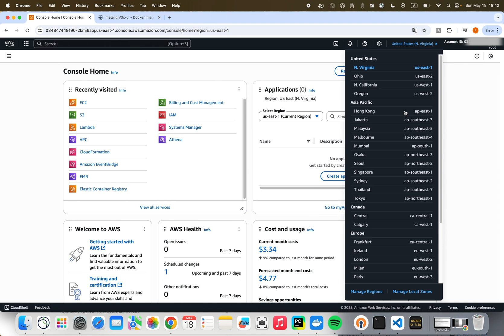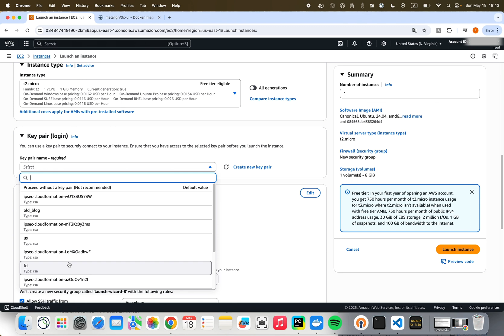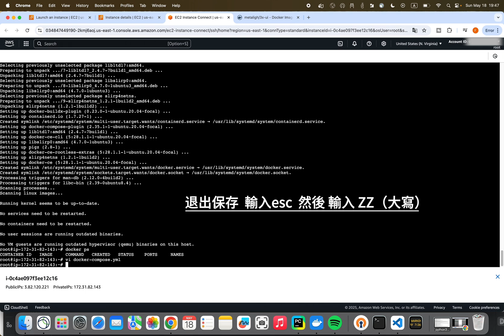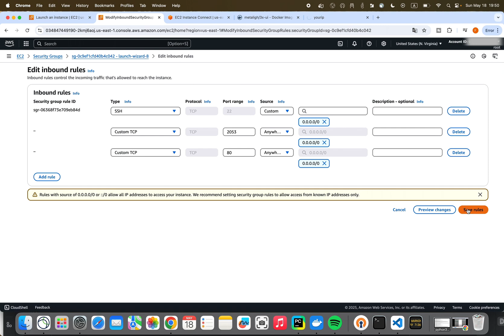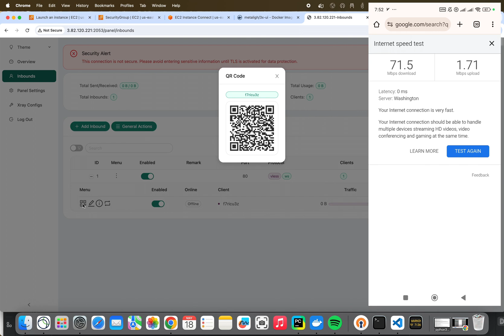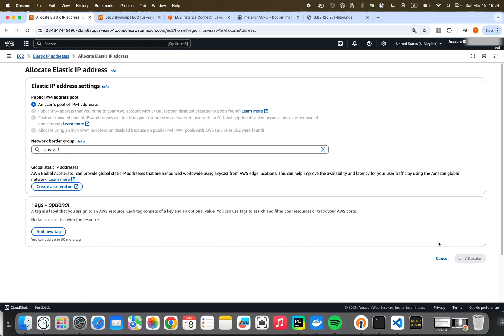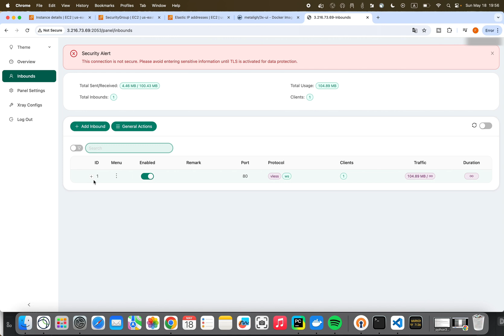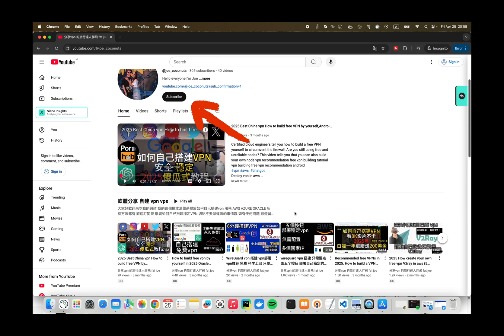2026年 五分钟带你搭建美国ip 静态ip 永久ip 科学上网 翻墙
2026年 五分钟 搭建美国 静态ip 带你实现科学上网  稳定ip 永久拥有 下载速度可达9 mb/s

更多影片

4. **WireGuard VPN搭建｜VPN部署教学｜推荐免费翻墙工具｜只需6分钟使用VPS快速部署**

20. **2025年最新美国住宅IP申请方式｜支援全球200+国家与城市｜可用于博彩、TikTok、YouTube｜非机房IP，超简单！ **

21. **2025年五分钟搭建美国静态住宅IP教学｜永久IP｜科学上网翻墙指南**